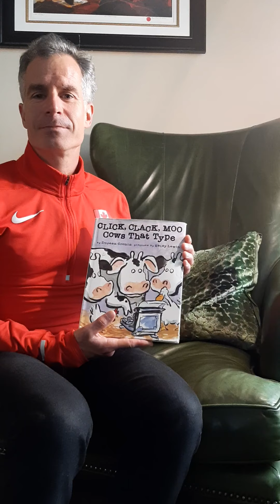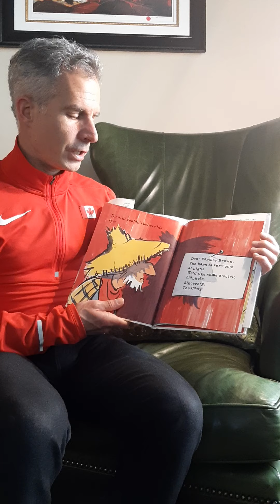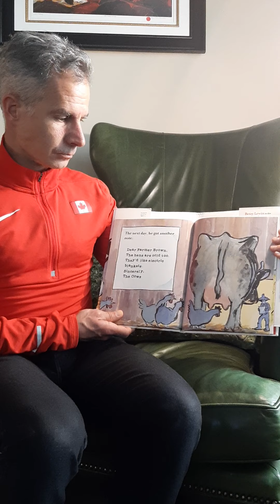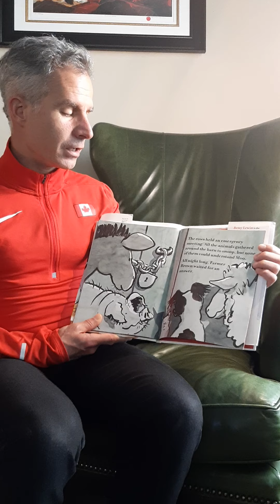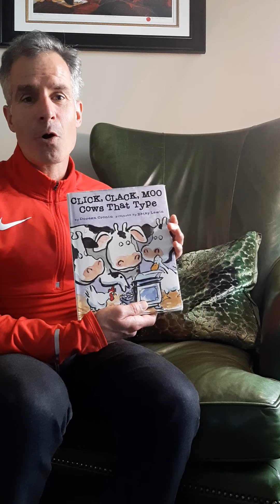Day 34 (06.05.20) Bruce Deacon Reads "Click, Clack, Moo: Cows That Type"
Two Time Canadian Olympic Marathoner Bruce Deacon Reads "Click, Clack, Moo: Cows That Type", By Doreen Cronin, Illustrated By Betsy Lewin, Publisher - Simon Spotlight.